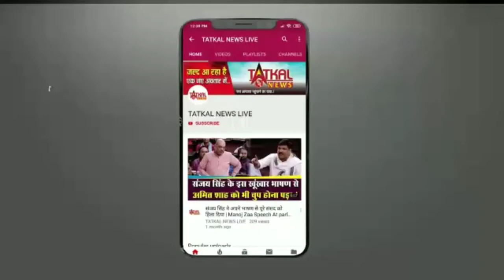दुनियाभर में अबतक 22.97 करोड़ लोग कोरोना महामारी से संक्रमित हो चुके,3.35 करोड़ लोग भारत से हैं